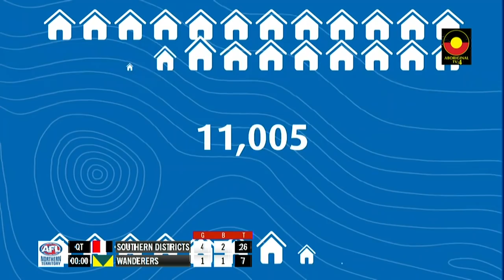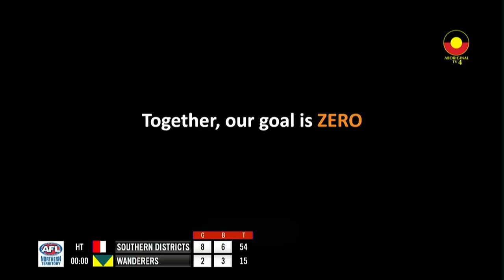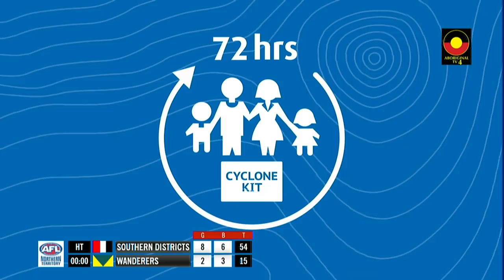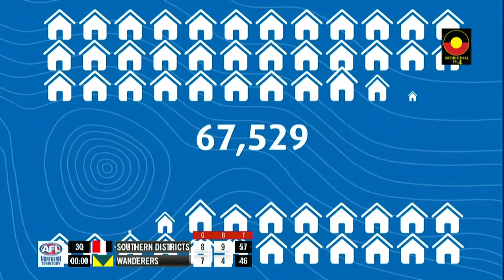Southern Districts vs Wanderers: Round 9 - Men's Premier League: 2019-20 TIO NTFL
Southern Districts vs Wanderers: Round 9 - Men's Premier League: 2019-20 TIO NTFL live from TIO Stadium on Saturday 30 November 2019. May not be reproduced by any means without the express permission of the rights holder.